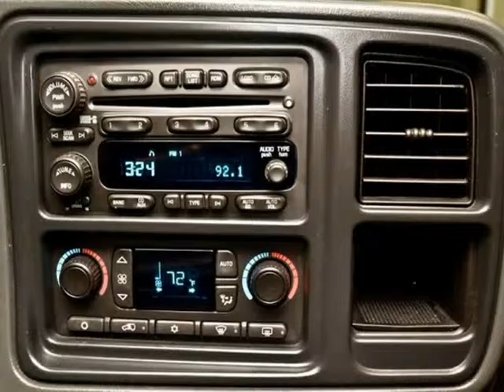2006 Chevrolet Silverado 1500 Crew Cab 143.5" WB 4WD LT1 (San Antonio, Texas)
2006 CHEVROLET 1500 Z71: SILVER BIRCH METALLIC/DARK CHARCOAL

 Here is a really nice trade in CHEVY TRUCK. A 2006 SILVERADO 1500 LT with the Z71 OFF ROAD package. It is powered by GM&amp;#39;s proven 5.3 L V8 motor and a four speed automatic transmission. The four wheel drive is electronically shifted and offers a two speed transfer case. Our crew cab is an LT trim truck with bucket seats and a console, plus lots of great options. On Star, Bose stereo, and alloy wheels to name a few. This...